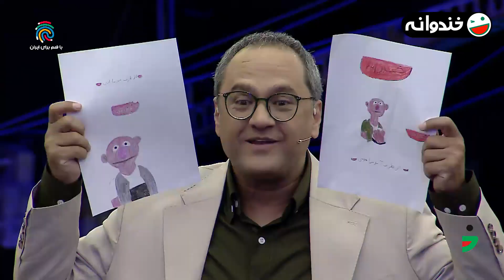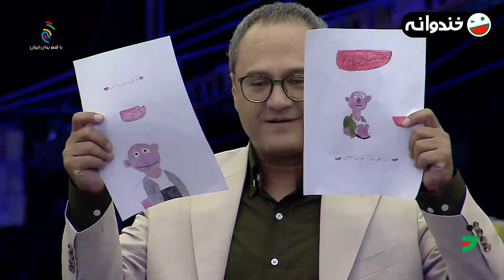دورهمی ساده به سبک جناب خان 😂😂😎😎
. جناب خان نمی دونسته این شکلیه! الان که فهمیده چه شکلیه داغون شده. چون روحیه شو از دست داده رامبد واسه شب دعوتش می کنه که حالش بهتر شه... ببین چطور مهمونیه این جناب خان 😂😂
جناب خان کلمه ساده زیست رو از اول تعریف کرد 😂😂

برای دیدن ویدیوهای بیشتر در طنز تیوی سابسکرایب کنید 😜